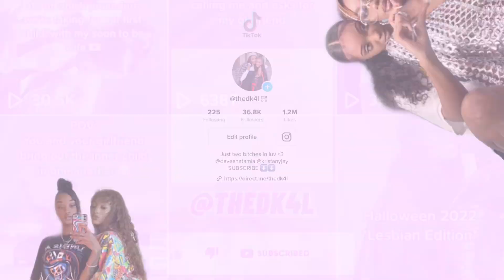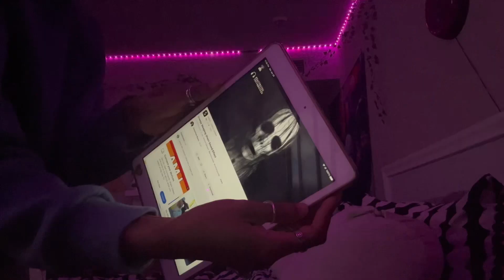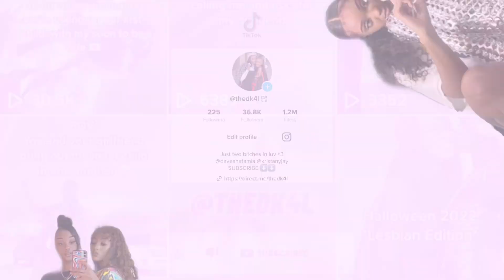SCARE PRANK ON DAY FROM DAY&RO *HILARIOUS!!!!!!*